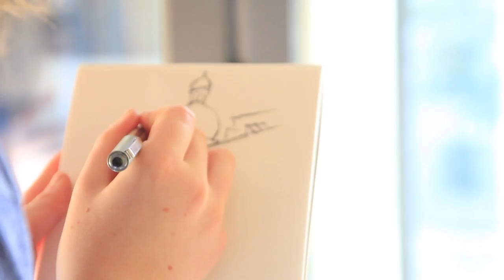Ravensbourne BA(Hons) Architecture and IDEAs trip to Madrid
Ravensbounre Level 2 trip to Madrid

In year 2 of the course the Urban environments project is based on a live site in Madrid. The project focuses on developing a masterplan to improve the area socially, environmentally and economically.

Edited by Biki Gurung